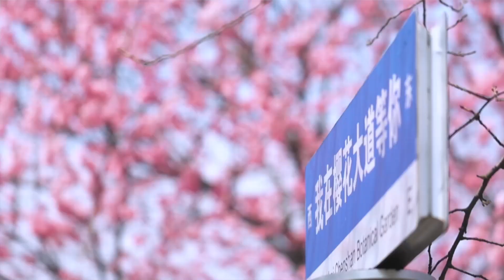Spring Blooms at Shanghai Chenshan Botanical Garden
Dive into a pink paradise at Chenshan Park’s Hejin Avenue!